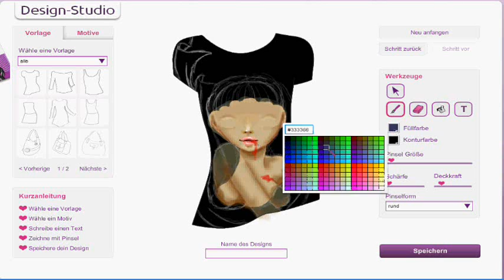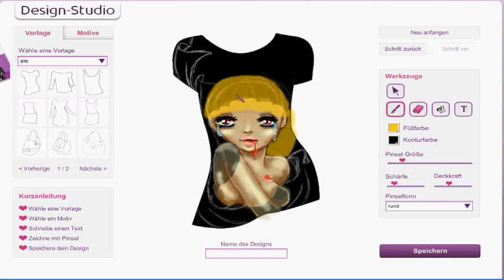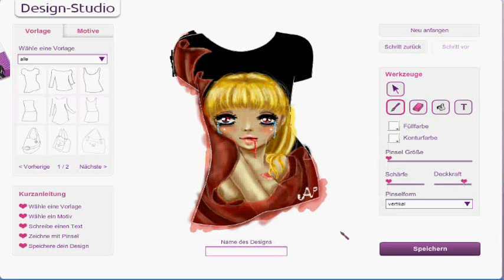Topmodel VampirLady Shirt Design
Hier ein weiteres Video von mir, leider noch ohne Endergebnis! Zwar wurde das Shirt abgenommen aber es ist dennoch nicht im Ks zu sehen... Ich warte jetzt auf eine Antwort von Tm Team und füge daraufhin ein Link mit dem Endergebnis in die Beschreibung hinzu!

User Name Aikyo
Grafiktablett Bamboo Fun Pen&touch
Aufgenommen mit HyperCam3